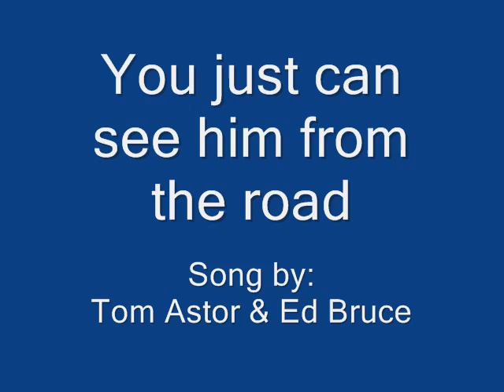You just can see him from the road.wmv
Ed Bruce sings with a German Country Music singer Tom Astor this nice song